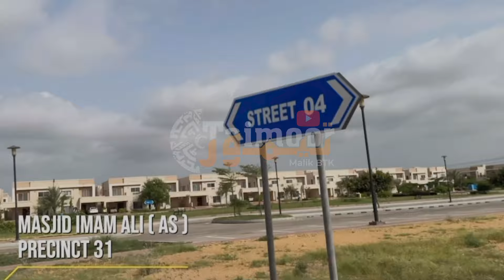Luxury Living: Stunning 235 Sqyard 3 Bedroom Villa In Bahria Town Karachi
MOST UNIQUE VILLA IN BAHRIA TOWN KARACHI/BEST ALIVATION 235 Sqyard Bahria Homes

Asslam -U- Alalikum
Welcome. Back to another Video ,in today's Video, i will show you a  Next To Corner Street 02 Precinct 31 Bahria Town that is like no other in Bahria Town.

In the current situation of Bahria Town Karachi and Pakistan, we thought that I would bring you some Entertaining videos, I hope you will definitely follow us and like us.

House # 158 Precinct 31 Bahria Town Karachi..!
Accommodation !
1 + 2 Bedroom With Attached Bath
Servant Room With Attached Bath
Drawing Room
Double Tv Lounge
Kitchen
Car Parking
1 Outdoor Garden

Any Audience Queries !

Villa for Sale Bahria Town Karachi Luxury Villa
235sqyards Apartment in Bahria Town Karachi
Real Estate Karachi Property in Bahria Town Karachi
Villa in Bahria Town Property Investment
Karachi Real Estate Affordable Villa
Dream Home Karachi Bahria Town Villa
Real Estate Deals Property Tour
bahria town karachi precinct 31 Villa updates
Luxury Homes Karachi Villa Tour
235 sqyards Apartment in Bahria Town Karachi
Karachi Housing Market Real Estate Investment
Villa for 1 Crore in Bahria Town Karachi
bahria town karachi precinct 31 avillas drone view
Bahria Town Properties updated 2024
Karachi Villa Market in Bahria Town Karachi

real estate home tour videos
real estate home buying process
real estate investing strategies
real estate home prices
real estate investing for beginners in pakistan
real estate logo design illustrator
real estate logo intro video
home selling work
home selling in pakistan
home selling tips
home selling process step by step
home selling business
bahria town karachi latest news
bahria town karachi drone view
bahria town karachi vlog
bahria town karachi cricket stadium

REALTOR
Real Estate
Property sale by owner
Closing costs for seller
Real estate agent
Waterfront property
Fixer upper homes for Sale
Homeselling tips
House
Sell my house fast
Short sale
houses for sale near me
houses for sale
tiny houses for sale
houses for sale by owner
cheap houses for sale
cheap houses for sale near me
4 bedroom house for sale
houses for sale with pool
new houses for sale near me houses for sale near me with land
5 bedroom house for sale
2 bedroom house for sale
3 bedroom house for sale
home buying program
how to buy a home
steps to buying a home
buying a second home
buying your first home
home buying checklist
home buying tips
renting versus buying a home
buying a hud home
buying homes cash
how to buy your first home
new houses for sale near me
buying a home with no money down
new listings houses for sale
selling a house
cost of selling a house
how to sell a house by owner
taxes on selling a house
capital gains on selling a house
how much does it cost to sell a house
how to sell your house without a realtor
selling a house as is
selling a house by owner
how to sell a house
cost of selling a house calculator
how long does it take to sell a house
steps to selling a house
what not to fix when selling a house
best time to sell a house
closing costs when selling a house
can you sell a house with a mortgage
how to sell a house fast
how soon can you sell a house after buying it
is it a good time to sell a house
realtor
commercial real estate agent
realtor vs real estate agent
real estate agent commission
what does a real estate agent do

I Taimoor malik deal in Bahria Town
Karachi in all precinct residential and commercial, like
Plots, Apartment, Houses Villas, Offices and Shops.
Specialty in Commercial Plots, offices and Shops, I am
advisor and consultant of Bahria Property. I am available for any kind of assistance about Bahria Town Karachi. for
business advertisement please contact,